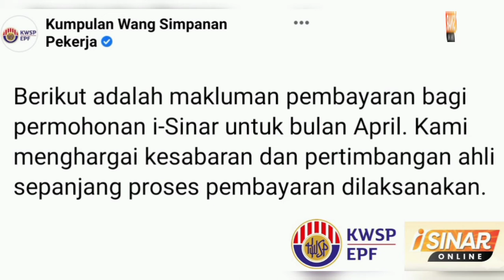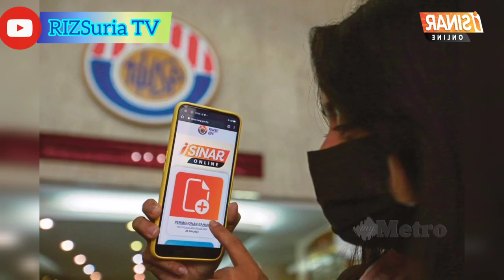INFO TERKINI i-SINAR : BAYARAN BULAN APRIL SEDANG DIBUAT SECARA BERPERINGKAT SEHINGGA 16 APRIL 2021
Pembayaran i-Sinar Bagi Bulan April Sedang Dibuat.
Anda Boleh Baki Akaun Bank Masing².